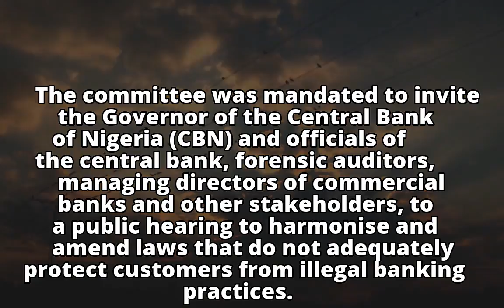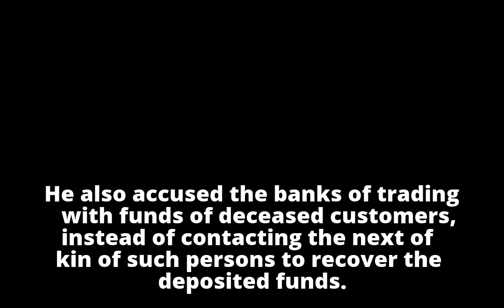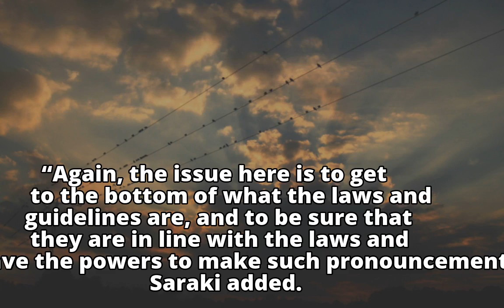Senate to Probe Arbitrary Charges, Illegal Deductions by Commercial Banks